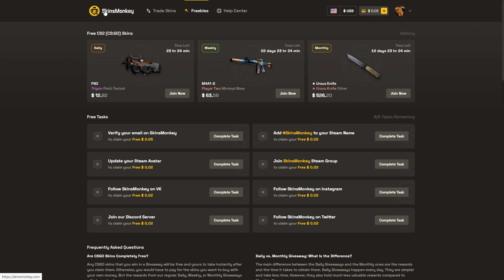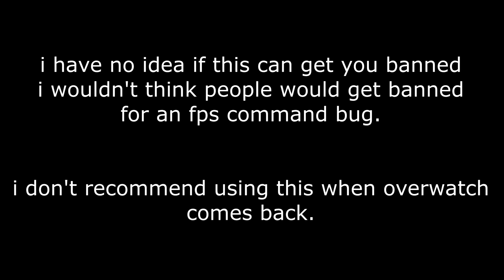CS2 NEW BHOP CONFIG AFTER UPDATE (MORE CHANCE)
Like my content? Sub, Like & Leave a comment :)

0:37 Config Location
0:41 How to use
1:27 Crouch Jumps